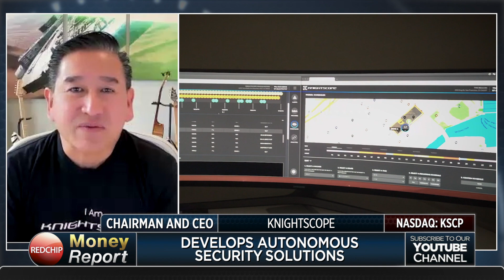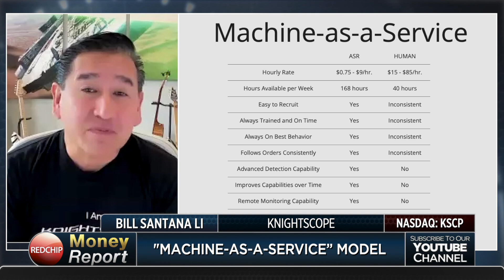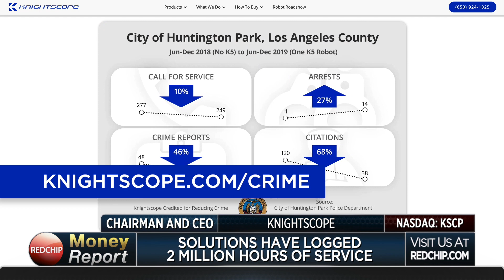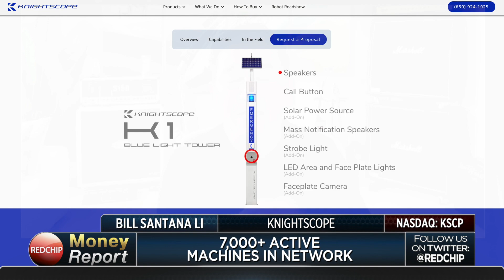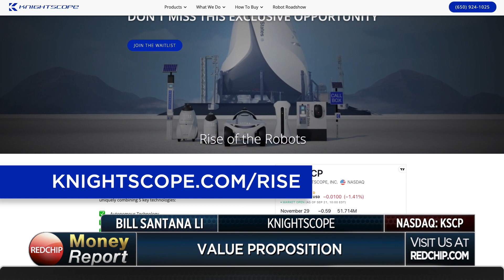The Future of Security: Knightscope’s Autonomous Robots and Technology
Knightscope is an advanced public safety technology company that builds fully autonomous security robots and blue light emergency communications systems that help protect the places people live, work, study and visit. Knightscope’s long-term ambition is to make the United States of America the safest country in the world.